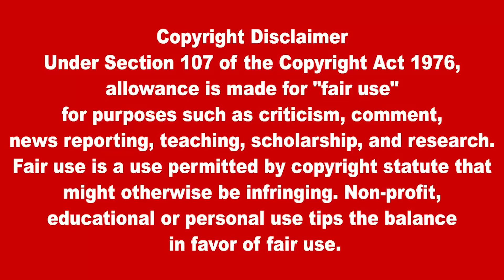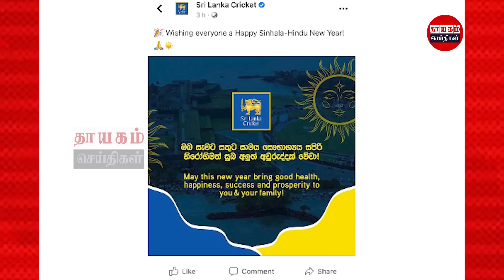பிரதான செய்திகள் 15.04.2023 | Today Sri Lanka Tamil News | ThayagamTamil News